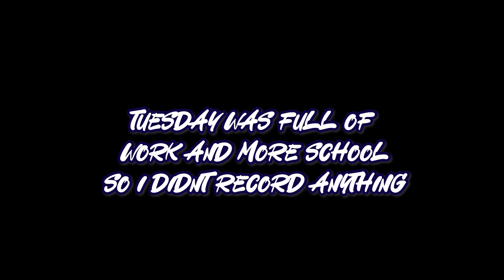WEEK IN THE LIFE OF A COLLEGE CONTENT CREATOR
WHAT'S UP, GUYS!  I AM A COLLEGE CONTENT CREATOR AND THIS IS MY WEEK IN THE LIFE!!

_______________________________________Sponsors_______________________________________________

TendieToo -  @tendietoo3430

Royals in Briefs -  @royalsinbriefs2641

Concession Stand Podcast -  @concessionstandpodcast7945

Sav and Carter - @savandcarter